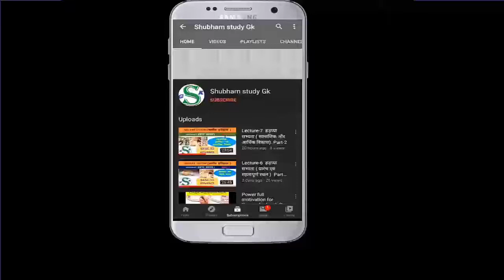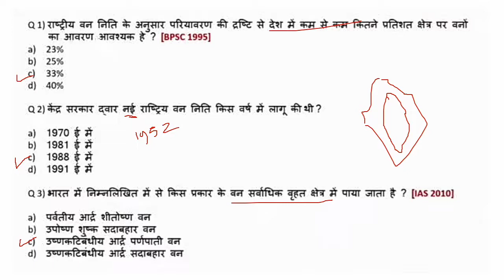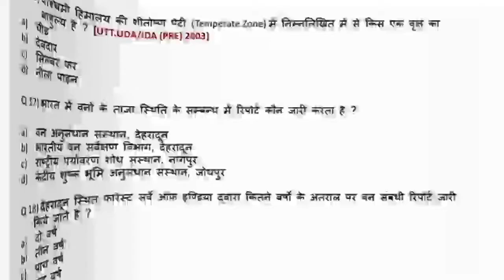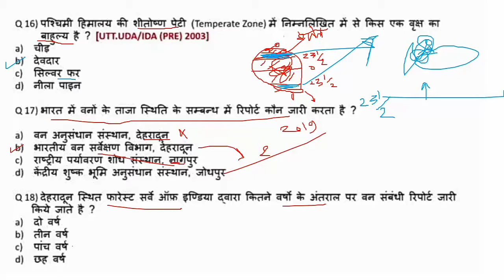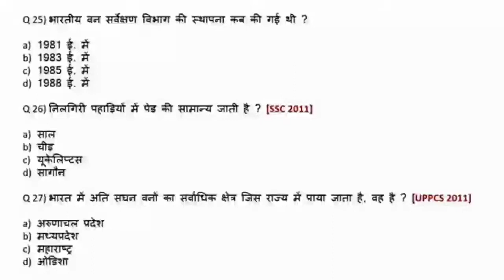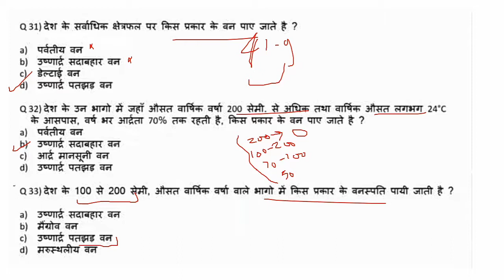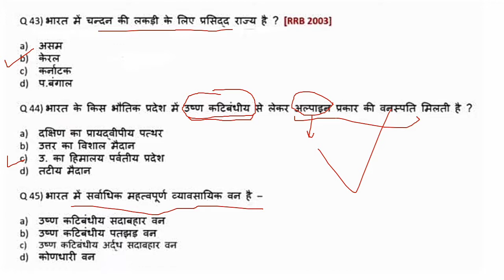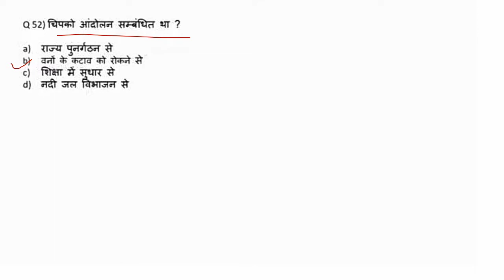Lecture-15{भारत के वन एवं वनस्पतियां सभी महत्वपूर्णप्रश्न }IndianforestandVegetables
For all competitive Exams like SSC UPSC STATE PCS SSC AND Other ONE DAY EXAMS